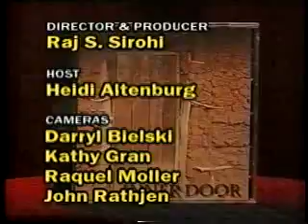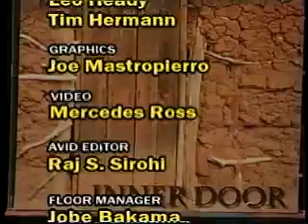Blinky - written by Steve Raleigh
From a live performance of Inner Door in 2003 on Poughkeepsie Live with Steve Raleigh - guitar, Charles Frommer - sax, Lew Scott - bass, and Joe Carozza - drums